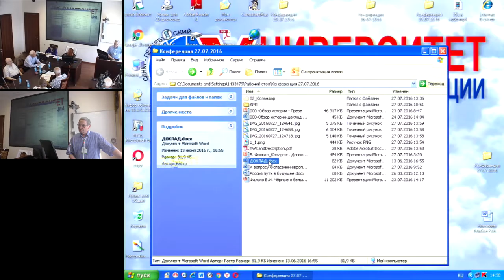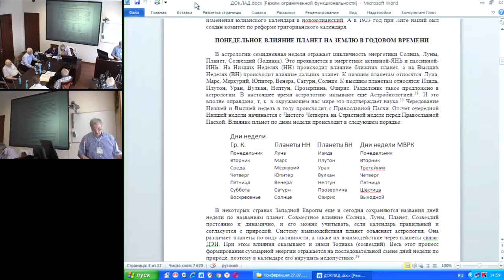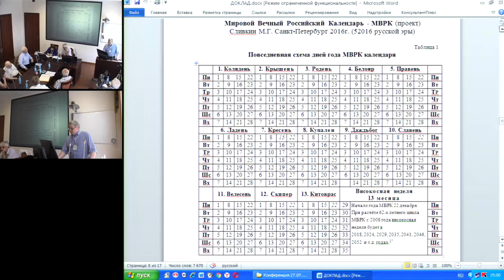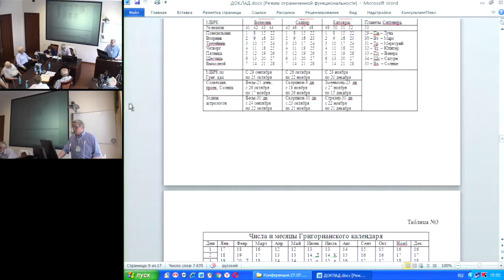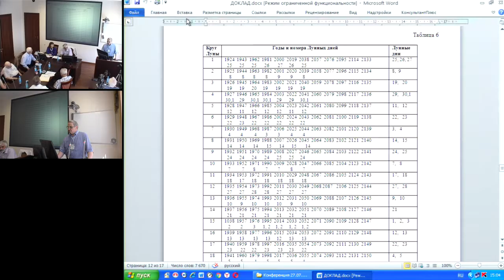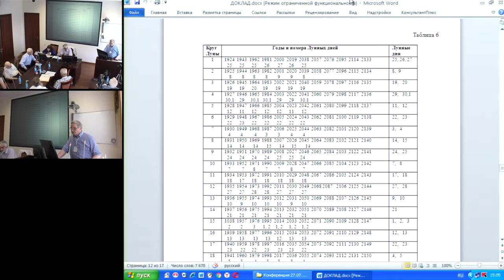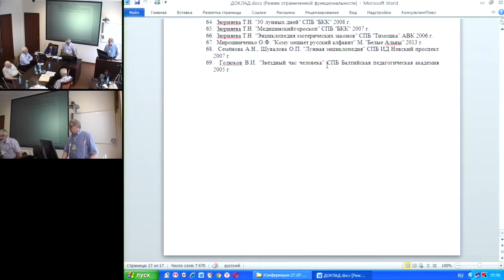Сливкин М.Г. Мировой Вечный Российский Календарь (М.В.Р.К.)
27 июля 2016 года
Международный Конгресс "Фундаментальные проблемы естествознания и техники"

К неправильному календарю людей так приучили, и они так привыкли не задумываться и да-же не подозревать о его недостатках. Это вошло в сознание человека и даже частично в подсозна-ние, что обсуждению это как бы не подлежит. Бесчисленные проблемы, которые создает порочный календарь в экономической, социальной, производственной, бытовой, медицинской/не учитывают влияния состояния Солнца, Луны, Планет, Созвездий и т.д./, статистике, налоговой, работе учре-ждений, транспорта, предсказуемости событий, простоты и легкости запоминания календаря, связь с природой, окружающим миром, погодные явления и т.д.
Любое изменение календаря запутывает хронологию, связь времен, накопленные знания, аст-рономию, астрологию, навигацию, зарубежные контакты, конфессиональные традиции, памятные даты и т.д. Подобная ситуация исторически не нова. Её разрушали, применяя несколько календарей одновременно. В настоящем проекте автор предлагает разумный выход разрешения календарной проблемы путем применения совмещенного календаря М.В.Р.К. Солнечный календарный год в нем размещается в одну горизонтальную строку, образующую 28-дневный месяц и один вертикальный столбец с 13-ю месяцами. Образующие пересечения дают 364 годовых календарных дня, в которые можно вписать любой календарь мира на интересующий год. В високосный год ещё заполняется правая внизу табличка високосной недели.